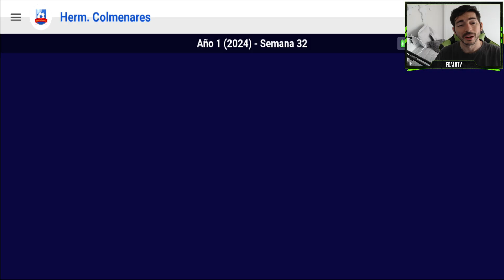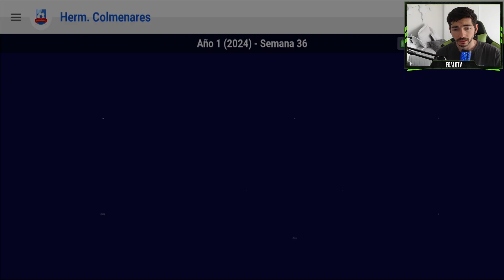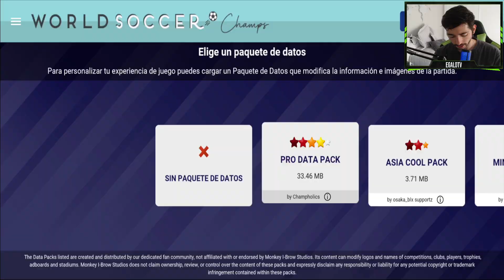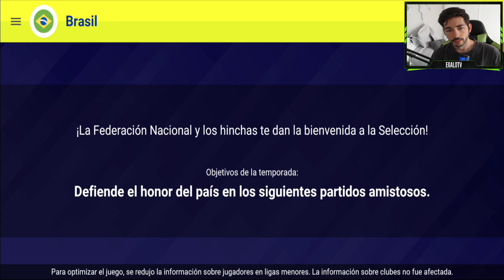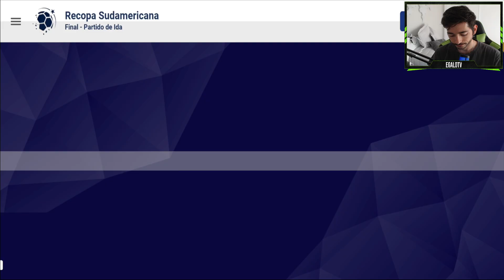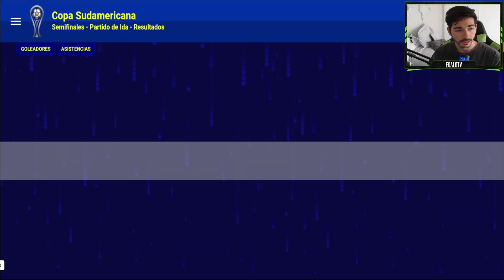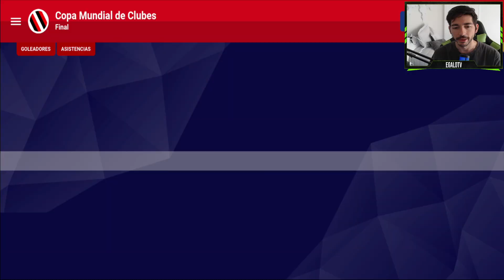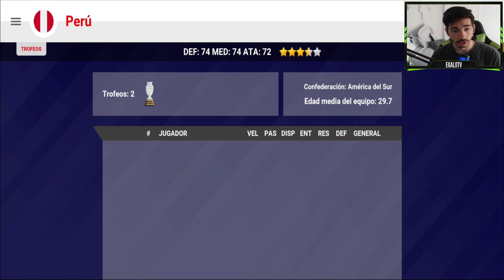Final de la Liga de Venezuela | World Soccer Champs